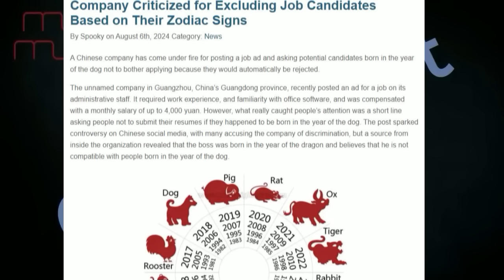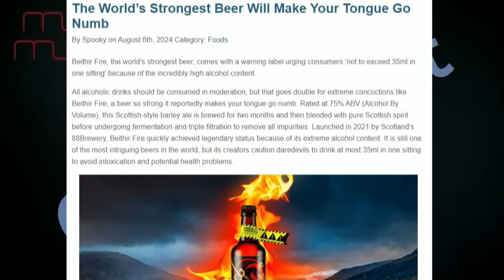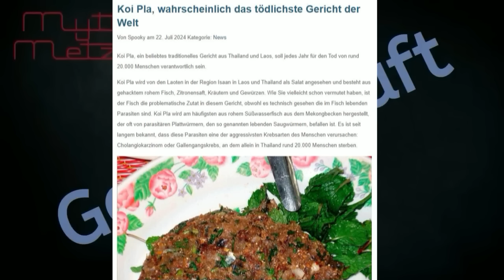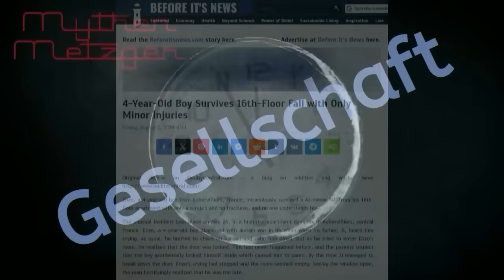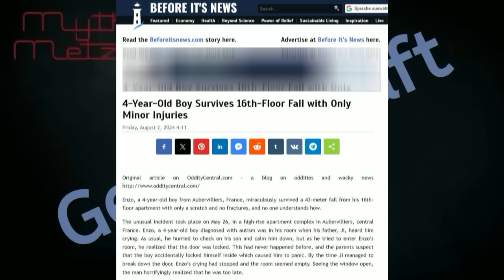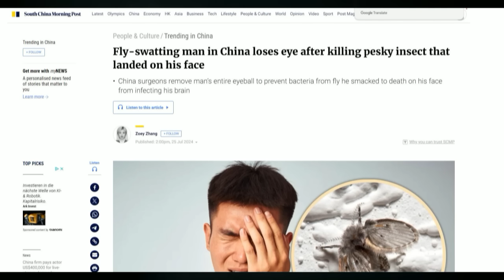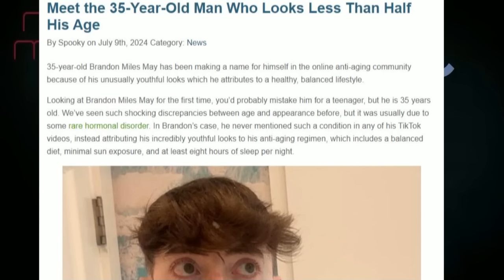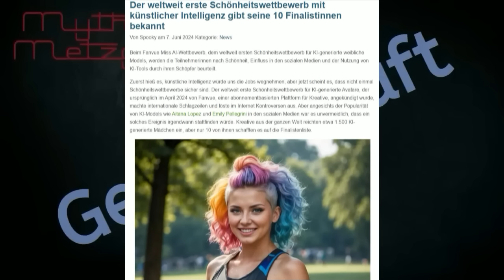Gesellschaft #2 / 2024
Mein KI-Kanal

Wenn Ihr über diesen Link zu Amazon geht und von dort aus zu Eurem Wunschartikel wechselt, egal was, erhalte ich eine kleine Provision. Für Euch wird es dadurch aber nicht teurer. Vielen Dank.